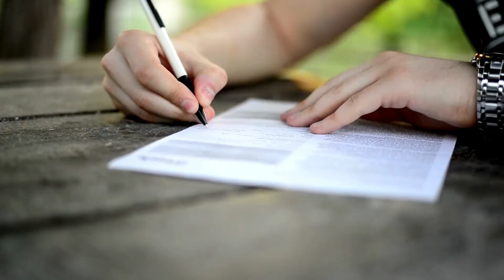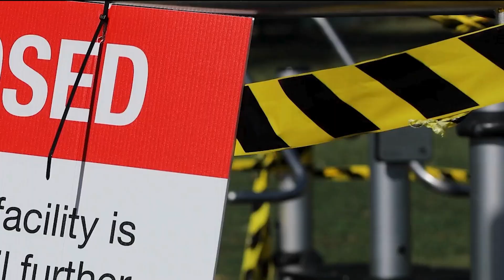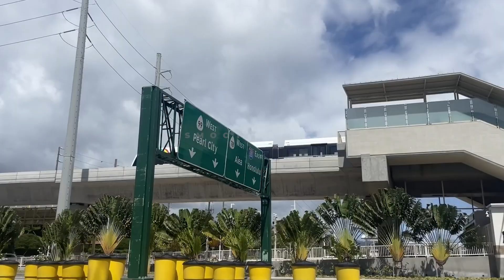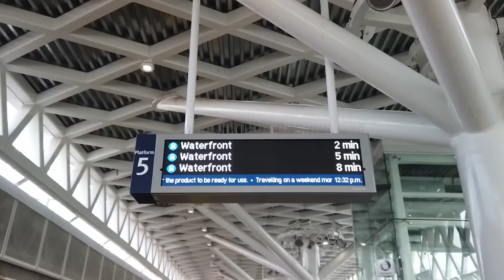America's First Ever Fully Autonomous Mass Transit Railway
Explore the global phenomenon of automated metro systems now making their mark in the United States with the inauguration of the Skyline system in Honolulu today! In this video, dive into the introduction of this cutting-edge technology and the innovation platform gates that come with it. Join me for an in-depth exploration into the arrival of automated metro systems on American soil.

CHECK OUT OTHER ULTIMATE PROJECTS:

China Built A 5,000 Ton Monster Ship That Detects Nuclear Submarines